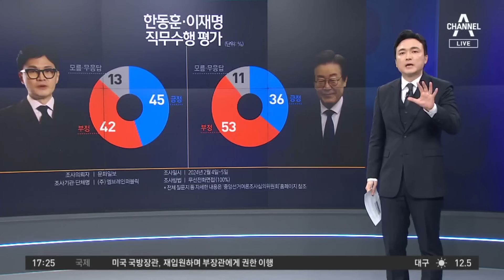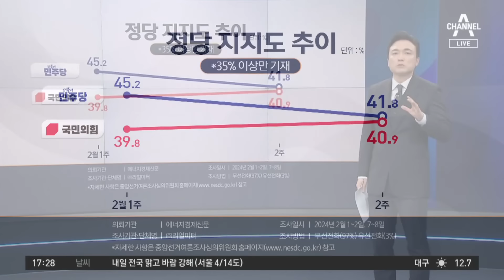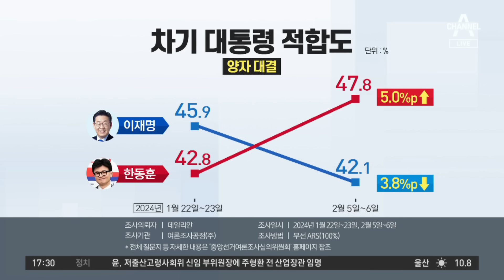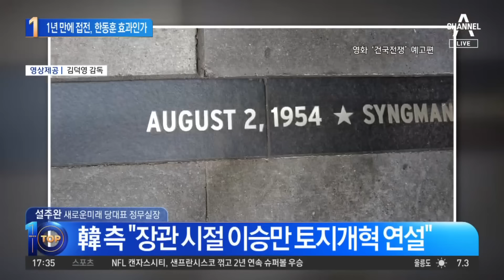국민의힘 vs 민주당…1년 만에 접전, 한동훈 효과인가 | 뉴스TOP 10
국민의힘 vs 민주당…1년 만에 접전, 한동훈 효과인가

국민의힘 40.9% vs 민주당 41.8% 리얼미터
격차 0.9%p… 11개월 만에 1%p 이내 접전 리얼미터
11개월 만에 최소 격차… 한동훈 효과?

〈평일〉
08시 00분 라디오쇼 정치시그널 (유튜브 라이브)
08시 50분 김진의 돌직구 쇼
10시 20분 김진의 더라방 (유튜브 라이브)
12시 00분 뉴스A 라이브
15시 50분 강력한 4팀
17시 20분 뉴스TOP10
19시 00분 뉴스A

〈주말〉
12시 00분 토요랭킹쇼·뉴스A 라이브
17시 40분 뉴스TOP10
19시 00분 뉴스A